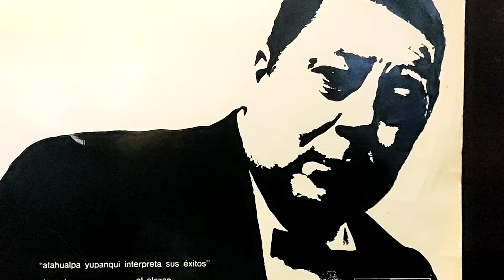"Cruz del sur" (malambo) Atahualpa Yupanqui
Del álbum "Atahualpa Yupanqui interpreta sus éxitos"
 Sello ODEÓN 1967.
Atahualpa Yupanqui (en quechua, el que viene de lejanas tierras para decir algo) nació en el Campo de la Cruz, en José de la Peña, partido de Pergamino (al norte de la provincia de Buenos Aires) el 31 de Enero de 1908.
Su nombre real es Héctor Roberto Chavero. Fue cantautor, guitarrista, poeta y escritor argentino.
Se lo considera el más importante músico argentino de folclore. Sus composiciones han sido cantadas por reconocidos intérpretes y siguen formando parte del repertorio de innumerables artistas en Argentina y en distintas partes del mundo.
 El  dúo más importante de su carrera fue el que conformó con Pablo del Cerro, seudónimo artístico que utilizaba su esposa, Antonieta Paula Pepín Fitzpatrick, conocida como Nenette.
Don Ata, como era conocido cariñosamente, falleció el 23 de mayo de 1992 en Nimes, Francia. Dos semanas después, el 7 de junio, sus cenizas fueron entregadas a la tierra del Cerro Colorado, provincia de Córdoba.